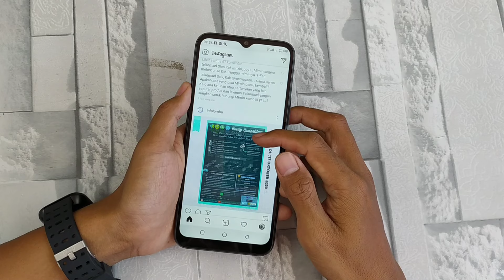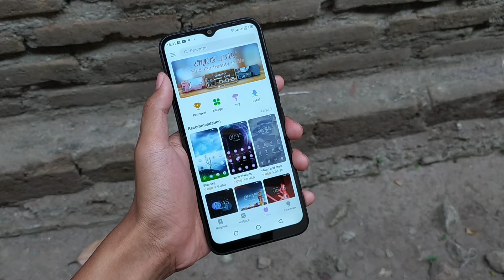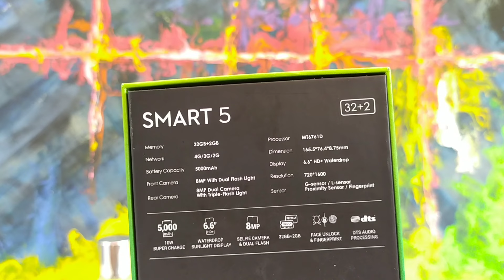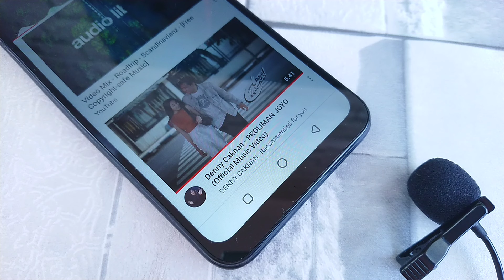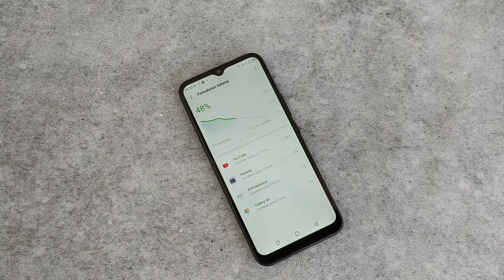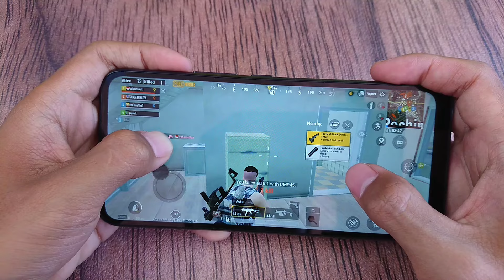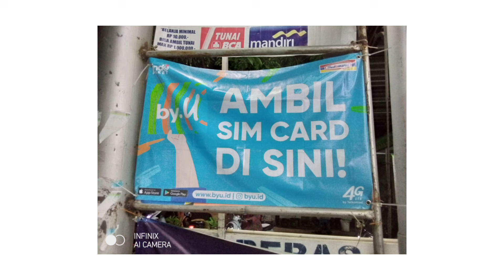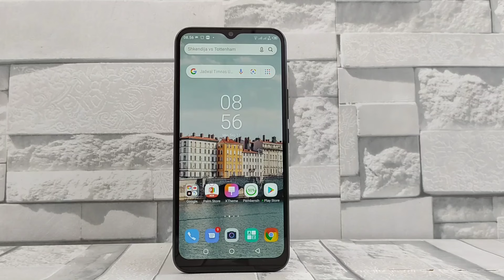Infinix Smart 5, Beneran Menang Banyak? || Full Review Infinix Smart 5 Indonesia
Ini adalah video review infinix smart 5, bagaimana kira-kira performanya setelah memakai 3 mingguan yuk tonton videonya sampai selesai.

Spesifikasi singkat Infinix Smart 5 :
•Mediatek Helio A20
•Jaringan 4G
•RAM 2/32 GB
•Android 10
•Layar 6,6 Inchi
•Dual Kamera 8 MP + QVGA
•Baterai 5000 mAh
Yuk belanja kebutuhan kamu mumpung masih banyak diskon hingga 90%, cash back hingga ratusan ribu, banyak voucher menarik dan GRATIS ONGKIR keseluruh Indonesia di sale 11-11 :

Follow Instagram kita di @min_tekno

Song/backsound :
YouTube Library

Terima kasih banyak sudah menonton video ini.